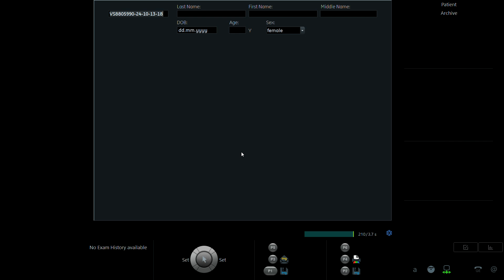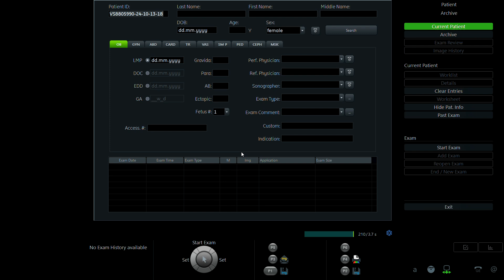LÊ THỊ NHUNG 1996 p1